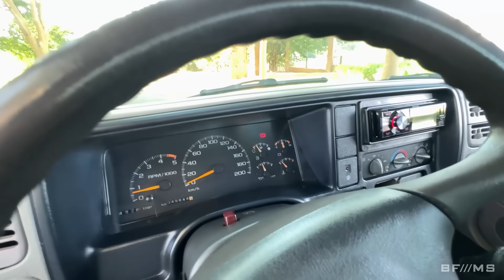ESSA SILVERADO TEM SÓ 45.000 KM!!